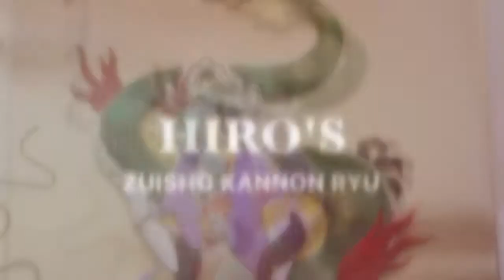Hiro's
Zuisho Kannon Ryu